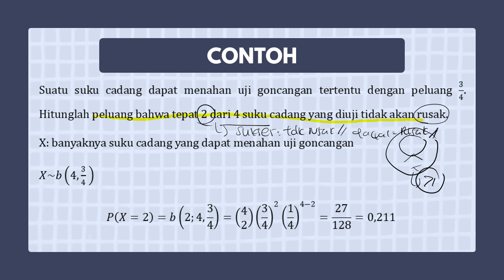Contoh Distribusi Binomial